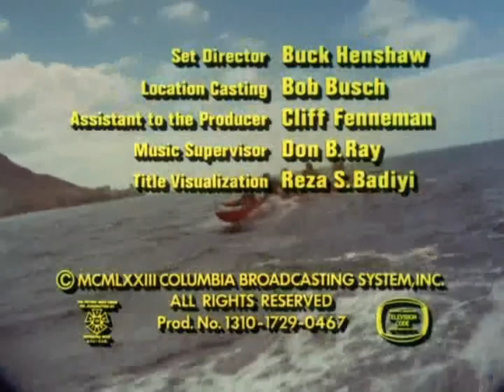Hawaii Five-0 Open/Close (1973)/CBS Television Distribution (2007)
From The Flip Side Of Death